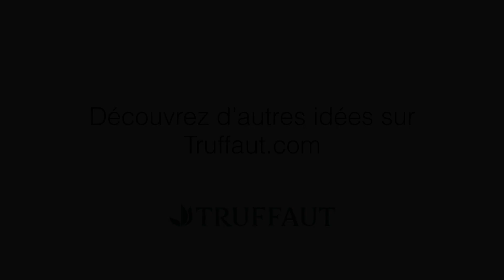Comment prévenir et traiter le mildiou ? - Truffaut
Le mildiou est une maladie sur les plantes dites cryptogamiques. Il se diffuse par la sève, et se développe plutôt dans des environnements humides entre 12 et 25 degrés. Elle atteint particulièrement les plants de tomates, rosiers, vignes ou pomme de terre. Le mildiou se manifeste par des tâches brunes sur les feuilles et les fruits avec des moisissures blanches et un flétrissement général. Retrouvez nos astuces en vidéo pour prévenir et traiter le mildiou.